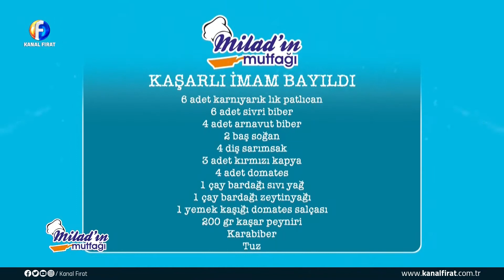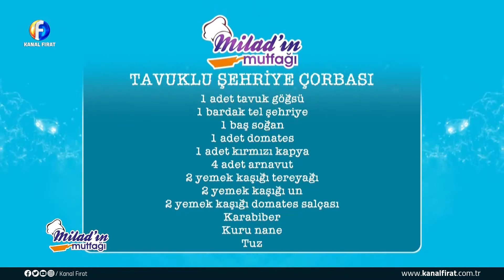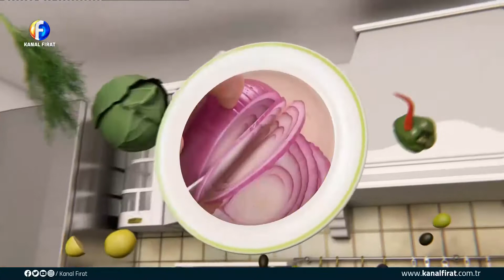Milad'ın Mutfağı Ediz Erşen & Ayşenur Çam 07 01 2022